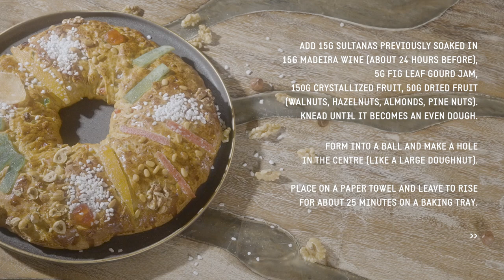PortoBay Christmas Tips // King Cake "Bolo-Rei" Recipe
We gathered an extraordinary cast from our hotels in Lisbon PortoBay Liberdade and PortoBay Marquês to make a "bolo-rei", a traditional Portuguese Christmas delicacy!

To make a 1.1 kg cake you'll need:^

Ingredients:
375g flour
15g yeast
65g water
50g sugar
6g salt
2 eggs
35g milk
3g orange zest
40g butter
15g sultanas
15g Madeira wine
5g fig leaf gourd jam
150g crystallized fruit
50g dried fruit (walnuts, hazelnuts, almonds, pine nuts).

Method:

1. Put 125g flour, 15g yeast and 65g water into a bowl. Knead and cover. Leave to rise for about 30 minutes.

2. Place 250g of flour, 50g of sugar and 6g of salt on a worktop.  Add 1 egg, 35g milk, 3g orange zest and 40g butter. Add the yeast dough and knead well.

3. Add 15g sultanas previously soaked in 15g Madeira wine (about 24 hours before), 5g fig leaf gourd jam, 150g crystallized fruit, 50g dried fruit (walnuts, hazelnuts, almonds, pine nuts). Knead until it becomes an even dough.

4. Form into a ball and make a hole in the centre (like a large doughnut).

5. Place on a paper towel and leave to rise for about 25 minutes on a baking tray.

6. Preheat the oven to 180°C.

7. Brush the dough with the yolk of 1 egg.

8. Decorate with nuts and crystallized fruit.

9. Bake for 35 minutes.

10. Sprinkle with icing sugar and serve.

Thank you to Bernardo Trindade, Inês Lourenço, João Espírito Santo e Sílvia Rio.